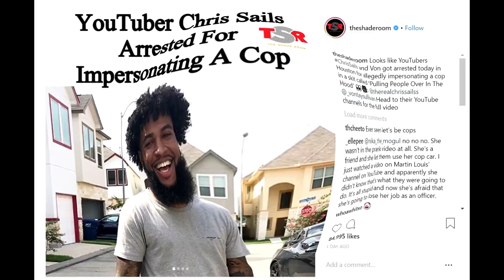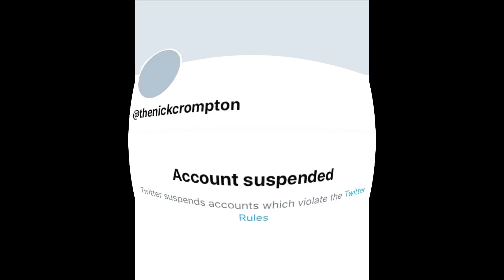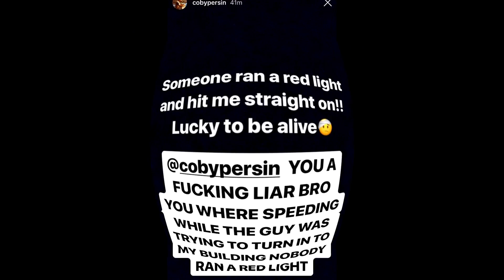DRAMA ALERT BUT IT'S HYPER AUTISTIC 😂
comment hehe xd if you enjoyed